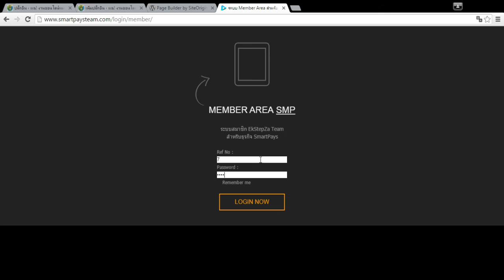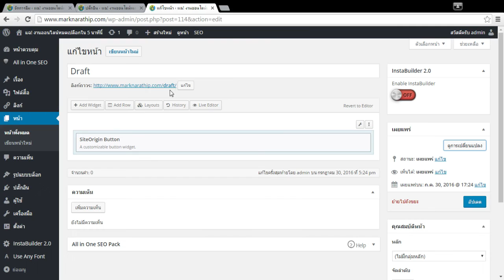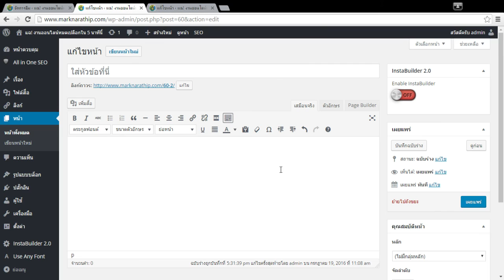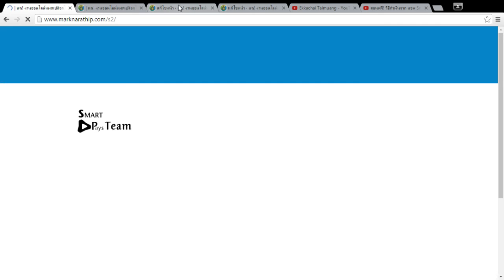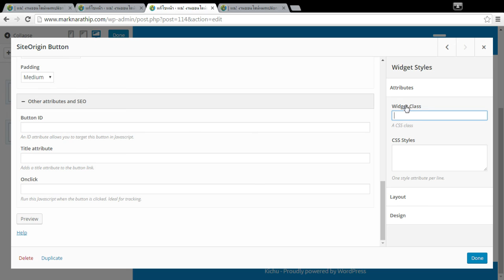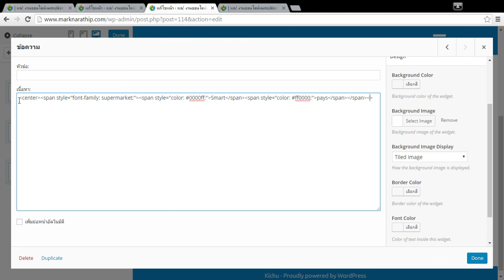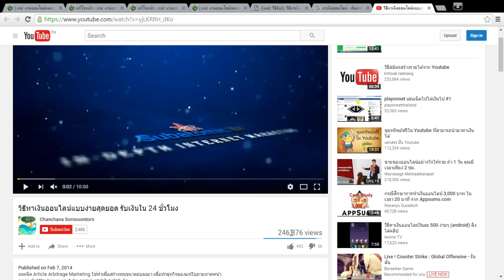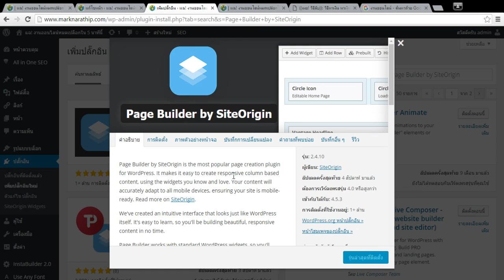แนะนำปลั๊กอิน Page Builder by SiteOrigin สำหรับสร้างเว็บเพ็จโปรโมทสวยๆ